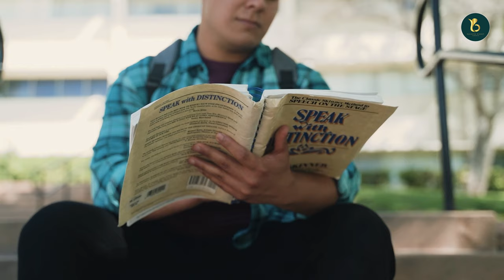^សូន្យ0-100 សូន្យគឺឥតន័យ តែនៅក្រោយលេខ1 គឺមានតម្លៃ^| Find your value